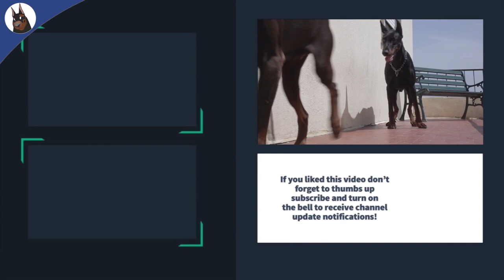Dobermans and Water - What you need to know?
Water is extremely important for a dog. How much water should your Doberman drink?

Check this video and get some tips about Dobermans and Water.

Rhia is a 7 year female Doberman that lives with me since she was 1 year and now she has a tumor. You can see her in this video, it's the red female.

Write in the comments if you have any question about the Doberman. From time to time I make videos with questions and answers from my subscribers.

✅ IF YOU ARE NEW TO THE CHANNEL START HERE:
- Are you considering a Doberman as your next dog?